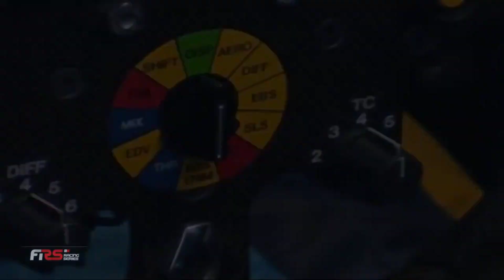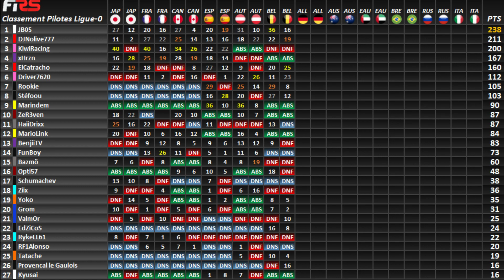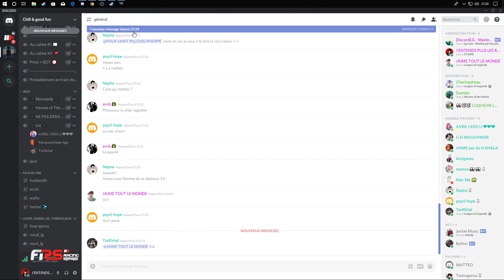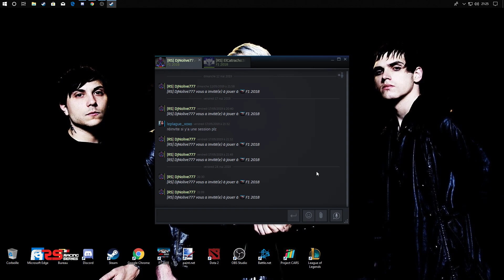[FR] F1 2018 - F1RS - Grand Prix d'Allemagne (07/12) Ligue-0 • Driver & The_Plague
F1 2018 - F1RS (Ligue-0) - Manche 07/12 Grand Prix d'Allemagne • Hockenheim
Venez vous inscrire et participer à notre championnat en ligne sur F1 2018 (PC)